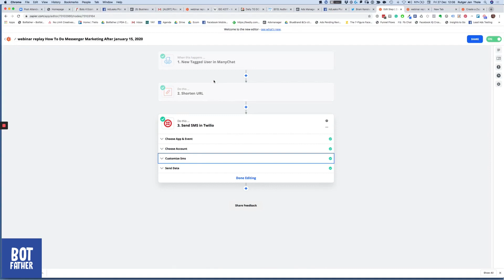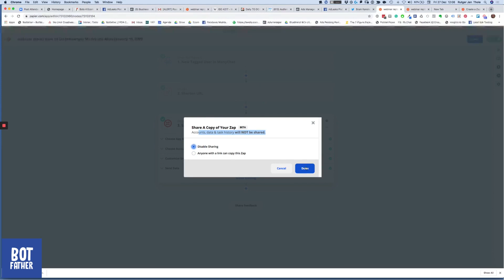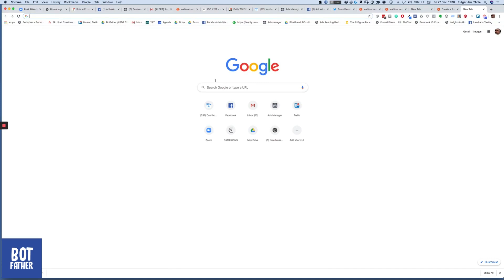How to Share Zaps in Zapier using a Url Without Being on a Team Account.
WHOAH! Zapier templates anyone? This is a big deal... Sharing zaps with a URL without having to be on a team account.

With Integromat (the other zapier) you can create templates of automations you then can share. That was/is a huge benefit of using Integromat.

Do you have this feature in your Zapier account?